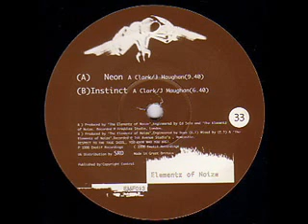Elementz Of Noize - Neon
Label: Emotif Recordings ‎- EMF013
Format: Vinyl, 12", 33 ⅓ RPM
Country: UK
Released: 1996
Genre: Electronic
Style: Drum&Bass